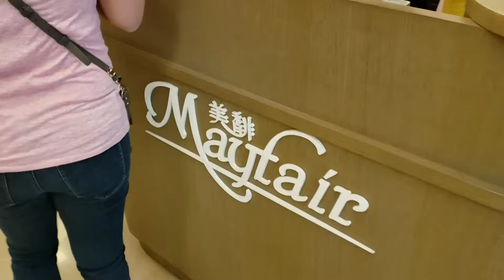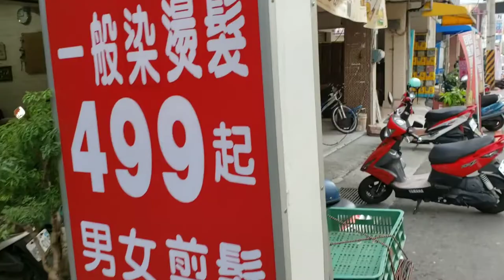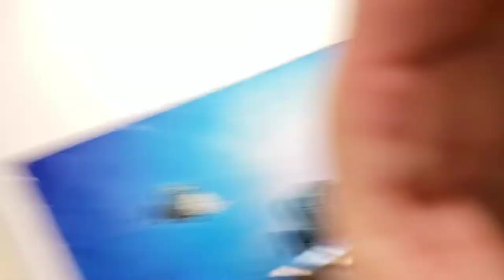Day 2 - Fengyuan and much food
Out and about. Most of the day was spent eating with Pam's relatives (both mom and dad's side)